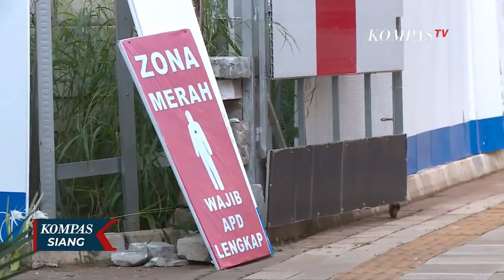Tower 4 Wisma Atlet Kemayoran Dikhususkan untuk Karantina Pemudik Positif Covid-19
JAKARTA, KOMPAS.TV - Sebanyak 175 pemudik yang diketahui positif covid-19 telah dibawa ke RS Darurat Covid-19 Wisma Atlet Kemayoran, Jakarta Pusat.

Per hari ini (21/05), jumlah pasien yang dirawat di RS Wisma Atlet mencapai 1.109 orang.

Rumah Sakit Darurat Wisma Atlet Kemayoran kembali mengalami peningkatan jumlah pasien yang dirawat.

Peningkatan jumlah ini berasal dari 175 pemudik yang diketahui positif hasil penyekatan.

Keterisian RS Wisma Atlet kini mencapai 18,5 persen.

Peningkatan keterisian RS Wisma Atlet terjadi sejak 19 Mei kemarin.

Sebelumnya tingkat keterisian tempat tidur Wisma Atlet pernah menapai rekor rendah yakni 15 persen.